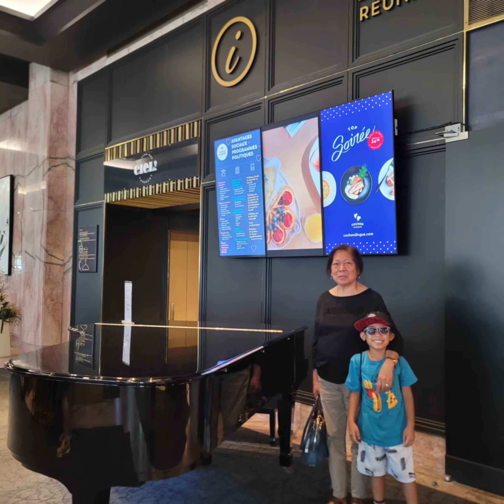Welcome to Daily 5ive TV!!